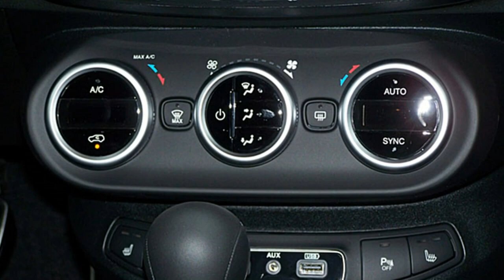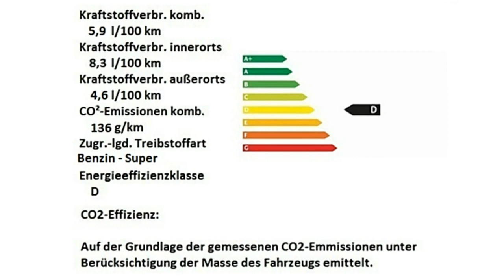Fiat 500X Sport 1 3 FireFly DCT 0P827441 Abarth Rot Motor Village Berlin jetzt Stell.